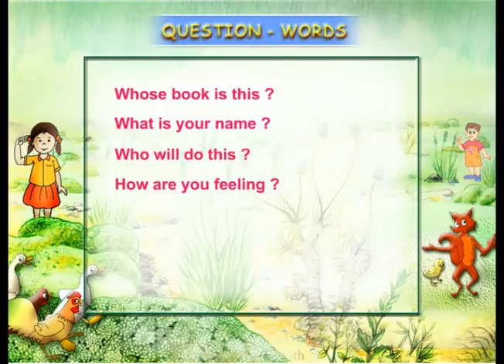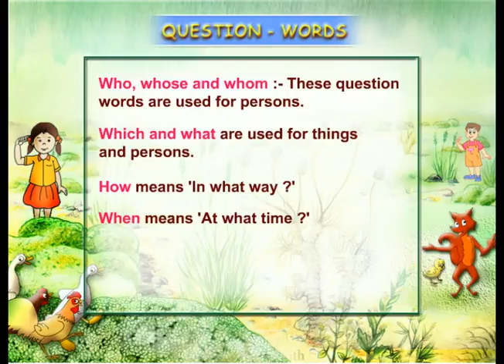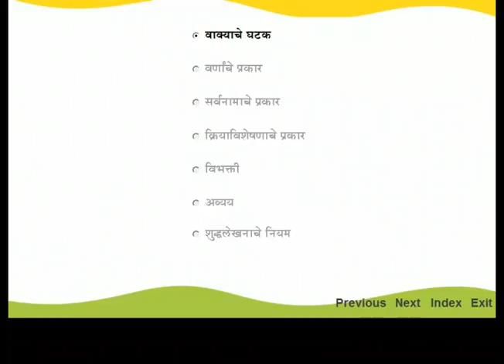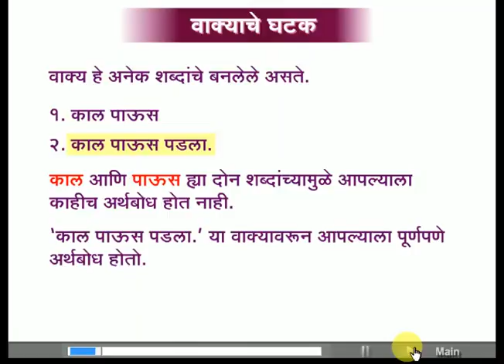STANDARD 6 MARATHI MEDIUM